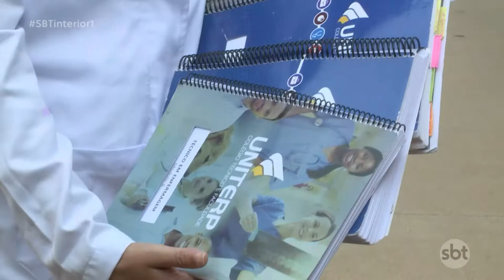Pessoas que investem em qualificação profissional conseguem aumentar renda em 10%